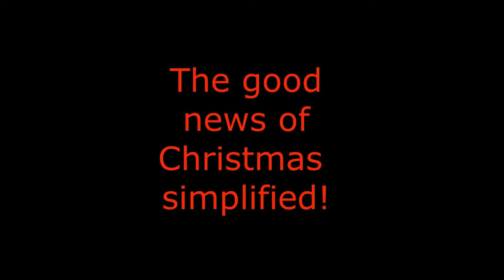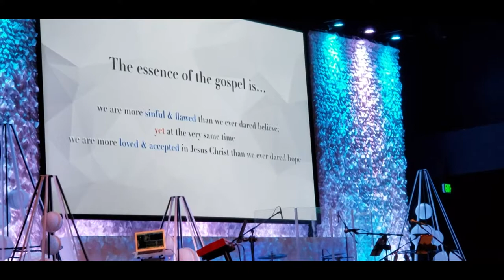Salvation simplified. The Gospel of Christmas by Pastor Brian Bell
The Good News of Christmas simplified!